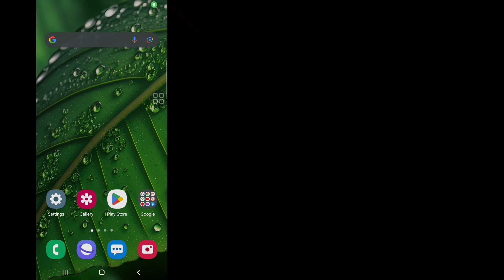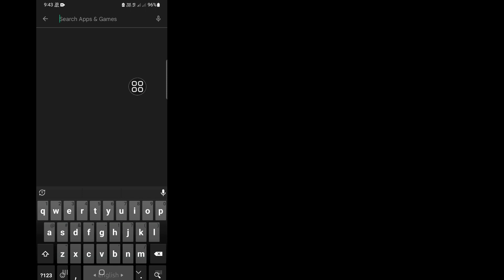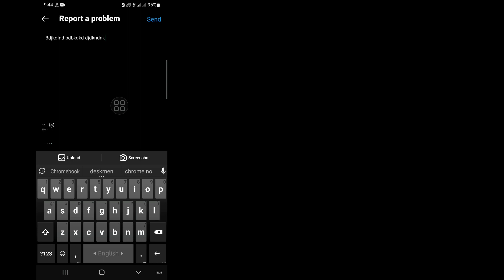How To Fix Instagram Typing Not Showing Problem (2023)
Do You Want To Fix Instagram Typing Not Showing Problem In 2023? If Yes This Video Is For You. In This Video I Will Show You How To Fix Instagram Typing Not Showing Problem. I Will Show The Easiest & Latest Process To Fix Instagram Typing Not Showing Problem. So Keep Watching The Full Video Without Skipped To Learn How To Fix Instagram Typing Not Showing Problem (2023) | Instagram Typing Not Showing.

Your Quire About How To Fix Instagram Typing Not Showing Problem :
How To Fix Instagram Typing Not Showing Problem.
Animated Text Instagram Story.
Instagram Typing Not Showing Problem.
Why Typing Is Not Showing In Instagram.
Instagram Typing Not Showing.